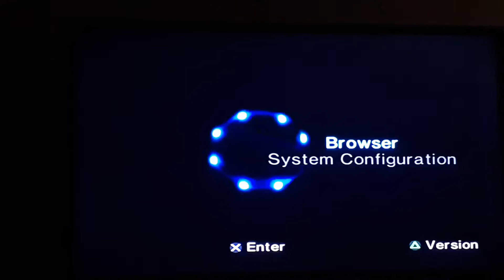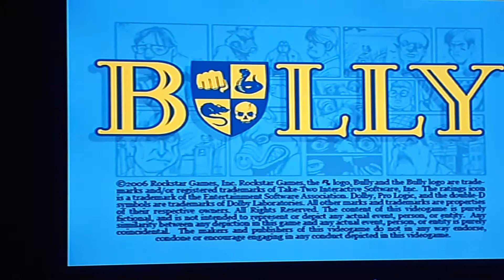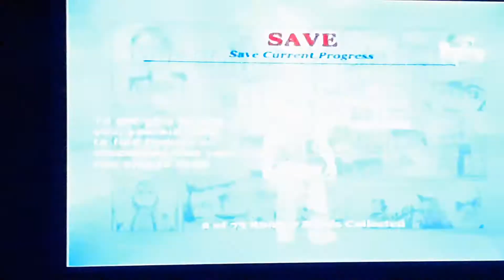Bully "You'll rue the day, Jimmy Hopkins"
In this video i play Bully Canis Canem Edit. I complete two missions; The Setup and Slingshot. Sorry for the frame, I haven't done a video in a while. Comments down below if you want more videos from Boss.